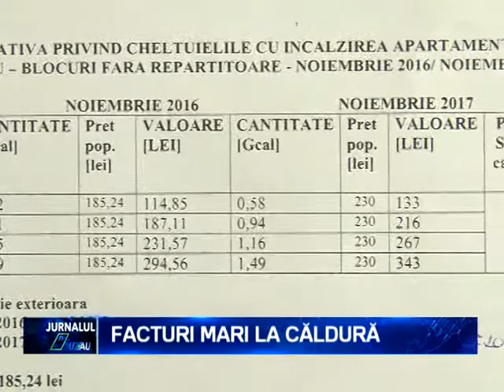FACTURI MARI LA CALDURA